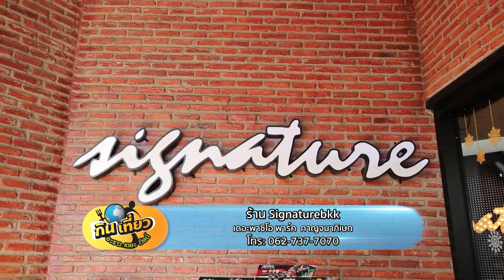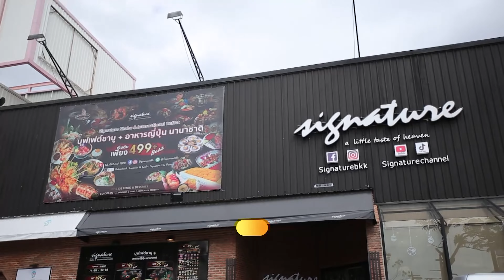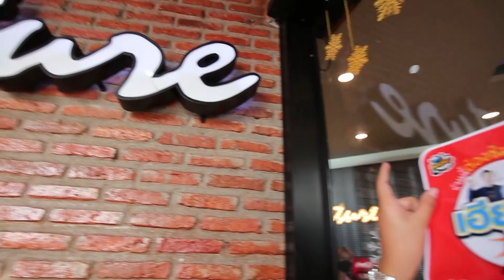ร้านนี้ต้องชิมไม่งั้น...เฮียซ้งตีตาย l "Signature BKK" l กินเที่ยวอะราวเดอะเวิลด์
เฮียซ้ง ตีตาย ขอแนะนำร้านบุฟเฟต์ ที่รวบรวมความอร่อยไว้ในที่เดียว กับร้าน Signature BKK ร้านเกิดจากความชอบในการทำอาหาร และการทานบุฟเฟต์ของเจ้าของร้าน และทุก ๆ ครั้งที่บ้านจะถกเถียงกันว่าจะทานอะไร คุณแม่ชอบทานชาบูและอาหารไทย น้องสาวชอบทานอาหารญี่ปุ่น และคุณพ่อจะทานแต่อาหารฝรั่ง จึงเกิดไอเดียทำร้าน Signature ร้านบุฟเฟต์ที่รวบรวมให้จบในที่เดียว และเมนูที่ต้องสั่งเลยก็คือ

🍣 𝗦𝗶𝗴𝗻𝗮𝘁𝘂𝗿𝗲 𝗦𝗮𝘀𝗵𝗶𝗺𝗶 𝗝𝘂𝗺𝗯𝗼 𝗦𝗲𝘁 - เริ่มต้นด้วยความอร่อย ความสด ของวัตถุดิบสุดพรีเมียมกับเซตซาซิมิ ที่สั่งครั้งเดียวได้ชิมปลาคุณภาพมากมาย ไม่ว่าจะเป็น ฮามาจิ ทูน่า แซลมอน กุ้งเอบิ ซาบะ และหอยโฮตาเตะ สั่งทานแบบไม่อั้น จุก ๆ ไปเลยครับ

🦞 กุ้งแม่น้ำย่างกระเทียมชีส - มาต่อกันกับเมนูกุ้งแม่น้ำตัวโต ๆ ที่ทางร้านนำไปย่างกับกระเทียมและท็อปด้วยชีส บอกได้คำเดียวว่าอร่อยฟินสุด ๆ ไปเลยครับ

🦐 กุ้งลายเสือผัดพริก - อร่อยกันต่อกับกุ้งลายเสือเนื้อแน่น ๆ ที่ทางร้านนำมาผัดพริก ให้รสสัมผัสเผ็ดร้อน แซ่บถึงใจ จะกินเปล่า ๆ ก็ฟิน จะกินกับข้าวสวยร้อน ๆ จานเดียวก็คงไม่พอครับ

🍲ชาบู - มาถึงไฮไลท์เด็ดของที่ร้านกับชาบู ที่มีน้ำซุปให้เลือกอร่อยถึง 4 น้ำซุป ไม่ว่าจะเป็น น้ำดำ จิ้มจุ่ม ต้มยำ และมันปู และเนื้อสุดพรีเมียม ที่สามารถสั่งทานได้แบบไม่อั้น บอกได้คำเดียวว่าสุดคุ้ม ในส่วนของเนื้อแนะนำให้ลองทานกับ 𝗕𝗹𝗮𝗰𝗸 𝗔𝗻𝗴𝘂𝘀 𝗖𝗵𝘂𝗰𝗸 𝗥𝗼𝗹𝗹 และ 𝗢𝘂𝘁𝘀𝗶𝗱𝗲 𝗙𝗹𝗮𝘁

🥩 𝗔𝘂𝘀𝘁𝗿𝗮𝗹𝗶𝗮𝗻 𝗪𝗮𝗴𝘆𝘂 & 𝗙𝗼𝗶𝗲 𝗚𝗿𝗮𝘀 𝗦𝘁𝗲𝗮𝗸 𝘄𝗶𝘁𝗵 𝗧𝗿𝘂𝗳𝗳𝗹𝗲 𝗢𝗶𝗹 - มาถึงเมนูที่ต้องสั่ง ไม่งั้น "เฮียซ้ง ตีตาย" กับความอร่อยของสเต็กเนื้อออสเตรเลียวากิว และ ฟัวกราส์ ท็อปด้วยทรัฟเฟิลออย จานที่รวบรวมวัตถุดิบสุดพรีเมียม เมนูนี้ขอบอกว่าอร่อยจนหยุดไม่อยู่จริง ๆ ครับ แถมยังสั่งทานได้แบบไม่อั้นอีกด้วย

แนะนำเลยครับกับร้านบุฟเฟต์ที่รวบรวมอาหารทุกสไตล์ จบในที่เดียว ทางร้านมีราคาให้เลือกอร่อยตั้งแต่ 499+ 799+ 999+ และ 1499+ ดูเสร็จแล้วรีบโทรไปจอง ตามไปอร่อยให้ได้ที่ The Paseo Park ถนนกาญจนาภิเษก กับร้าน Signature BKK ไม่งั้น "เฮียซ้ง ตีตาย" ไม่รู้ด้วยนะ

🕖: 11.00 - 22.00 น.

💻 เช้าวันอาทิตย์นี้ เวลา 08.30 น. ทางช่อง GMM25 💻